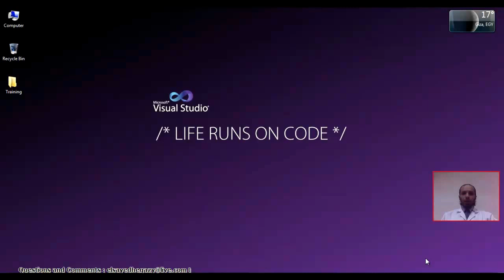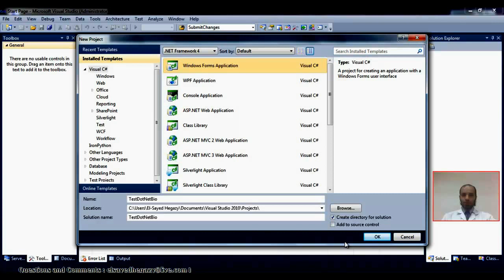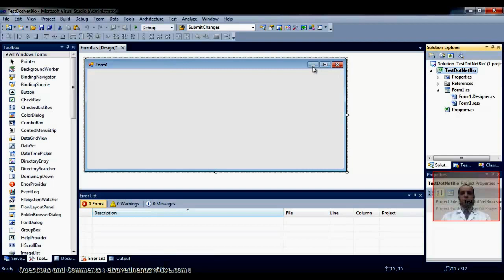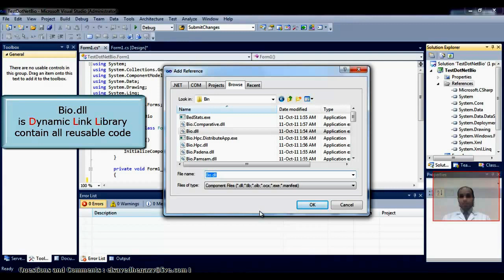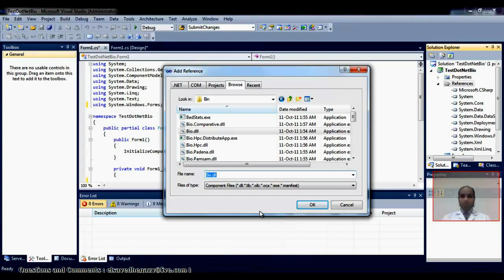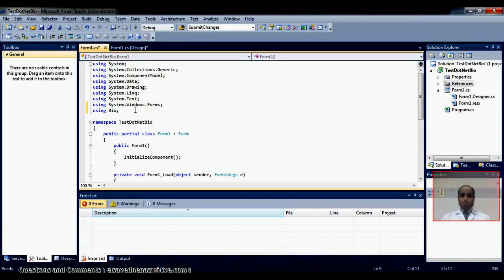Import Code dll to your Bioinformatics project dotNet Bio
Import Code dll to your Bioinformatics project dotNet Bio to start

Best Regards,
elsayedhegazy